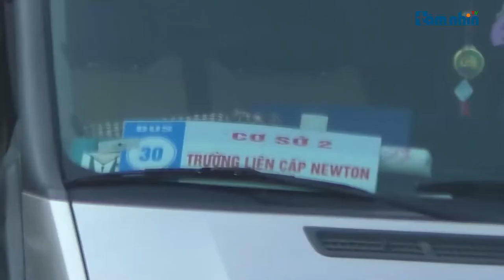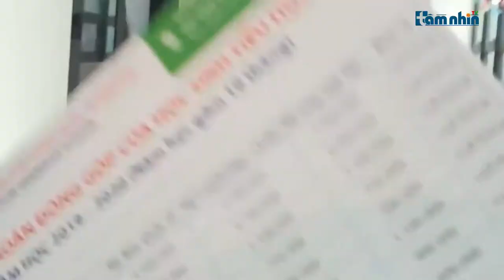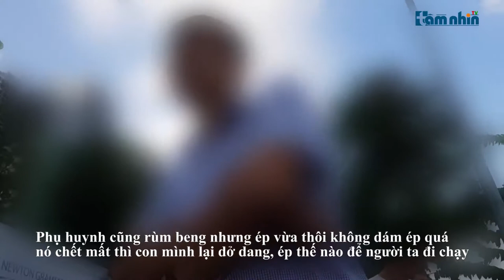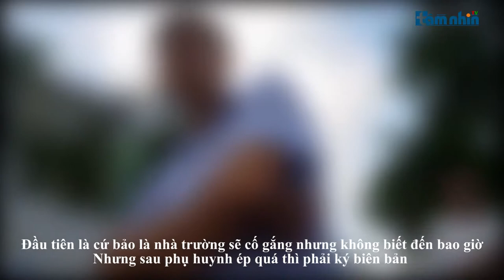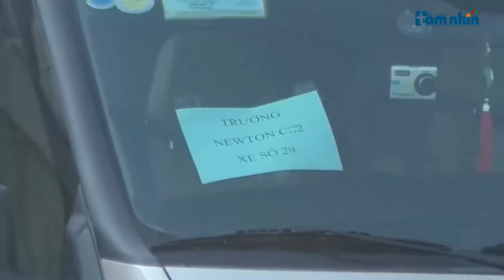Phụ huynh lo lắng khi cho con học “chui” tại trường Neton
Không được giao chỉ tiêu, không được cấp phép hoạt động giáo dục tiểu học tại cơ sở Goldmark 136 Hồ Tùng Mậu thế nhưng Trường Liên cấp Newton vẫn ngang nhiên tuyển sinh, tổ chức động giáo dục cho học sinh tiểu học. Đồng nghĩa với việc nhà trường đang lừa dối phụ huynh học sinh và hàng trăm học sinh tiểu học đang theo học tại trường này có nguy cơ không được công nhận kết quả học tập?